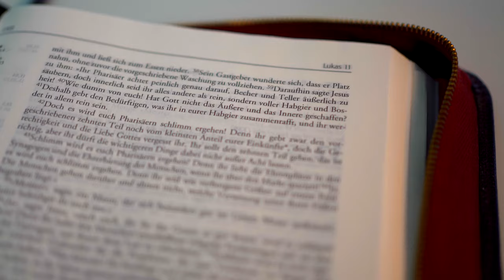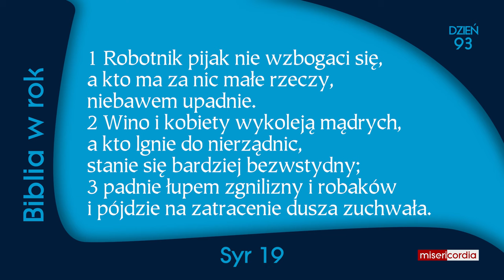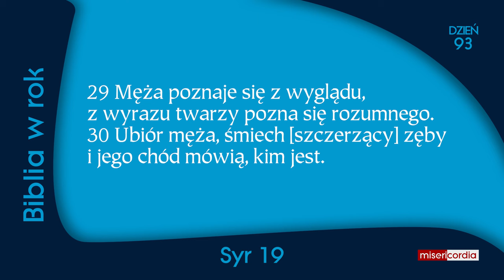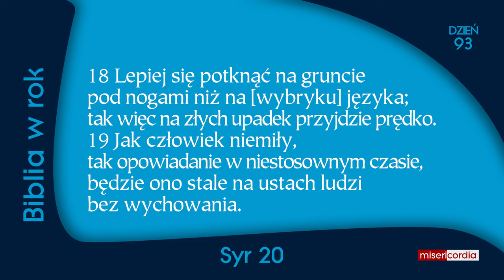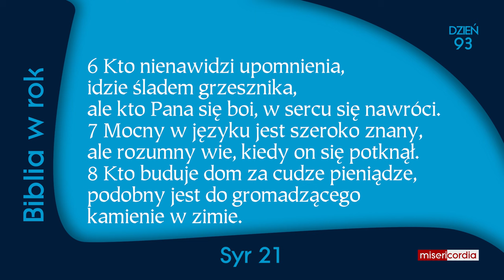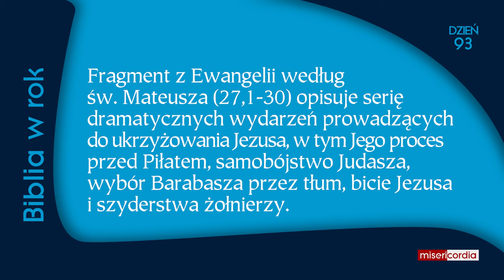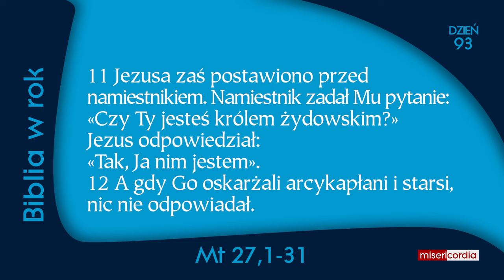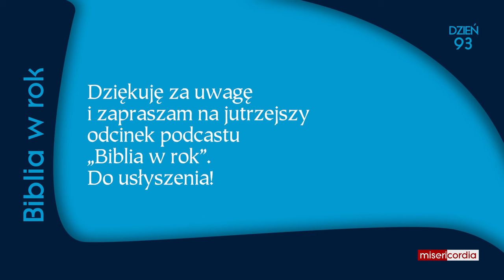Biblia w rok [93] | 2 kwietnia | Ps 61; Syr 19-21; Mt 27,1-31